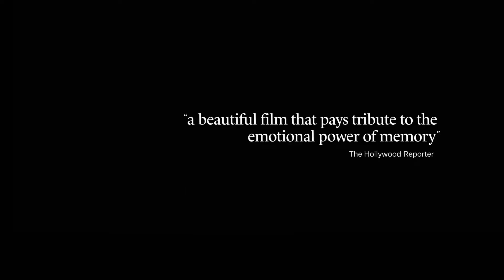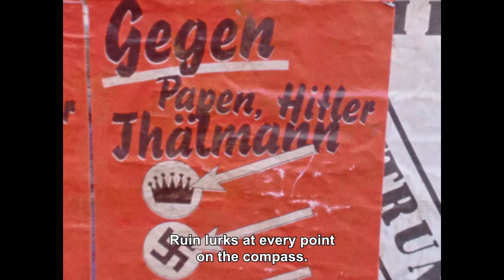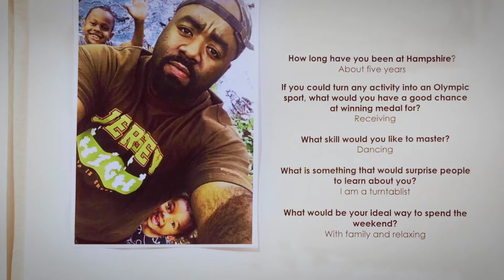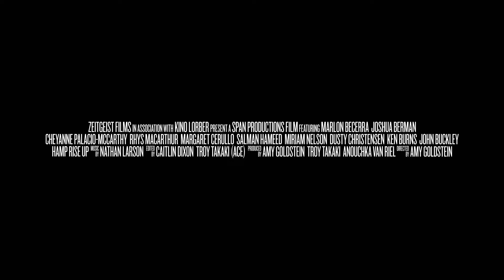Weekly Summary - Week 5 (2022) [Ultimate Film Trailers]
Compendium of trailers for week 5 of 2022.

- Three Minutes: A Lengthening
- Fabian: Going to the Dogs
- Immortal Soul
- The Unmaking of a College
- Nightride
- Streamline
- Ghosts Of The Ozarks
- The Other Me
- Last Survivors